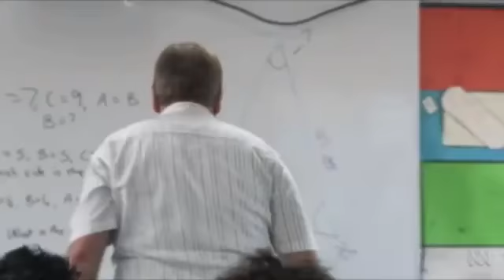jonah from tonga best bits